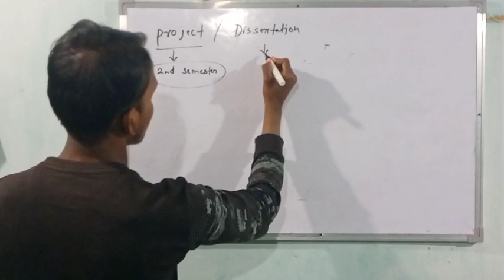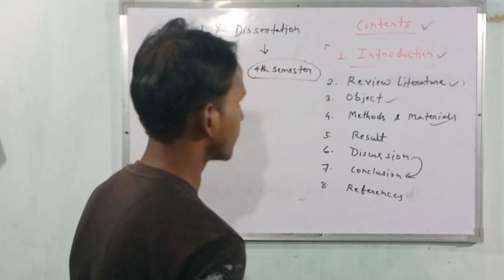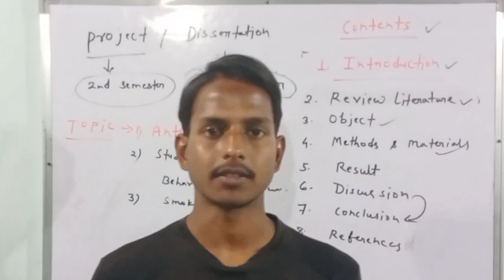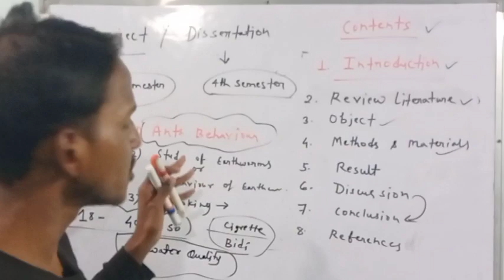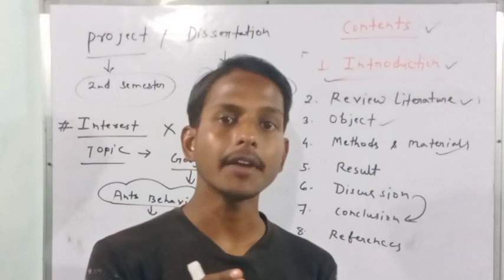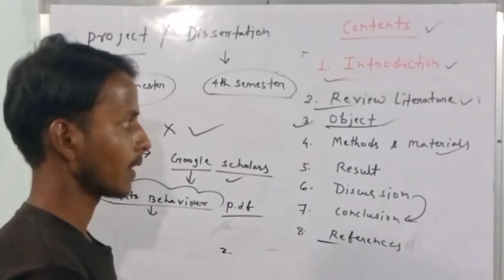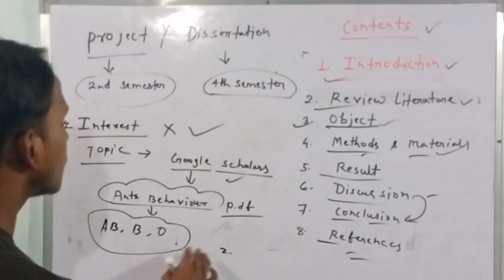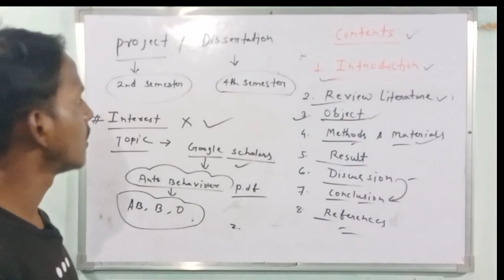How to make project and dissertation in msc | MSc me dissertation और project कैसे बनाए by Irshad ali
Hello everyone, aaj ke इस वीडियो में हम बात करेंगे, Ki M.Sc. Zoology 2nd semester me project kaise बनाते हैं? और M. SC. Zoology 4th semester me, Dissertation कैसे बनाते हैं l